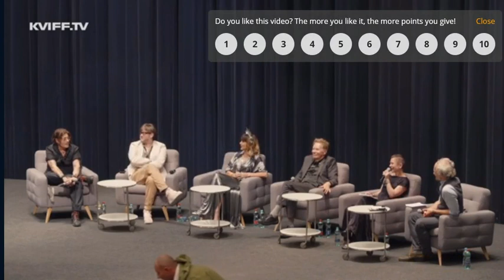Questions/Réponses au KVIFF à propos de Crock of Gold (vostfr)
Notre version sous titrée de l'interview de l'équipe du Documentaire sur Shane Mc Gowan au Festival international du Film de Karlovy Vary (27 Septembre 2021)
Avec Johnny Depp, Victoria Mary Clarke, Julien Temple, Stephen Deuters
N'oubliez pas d'activer les sous titres en français dans Youtube